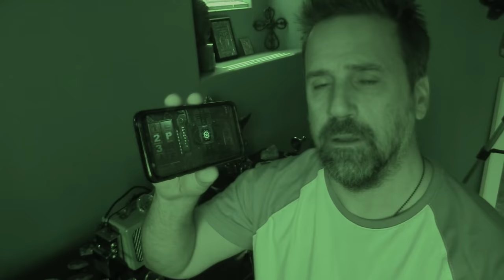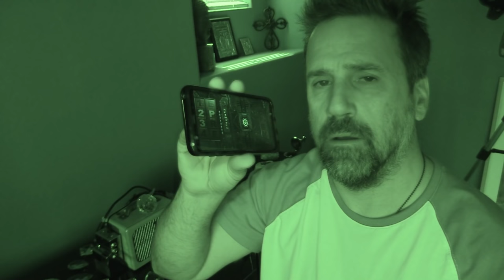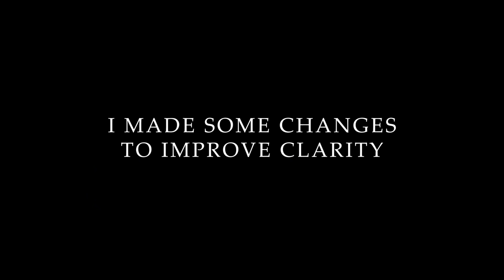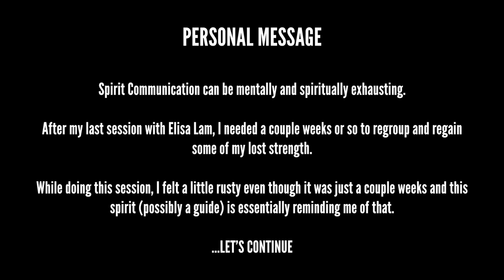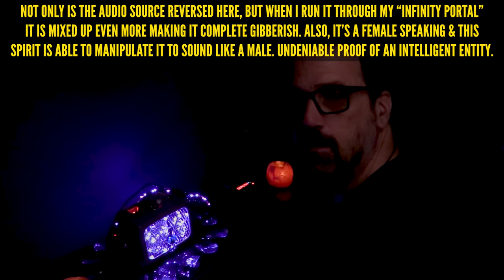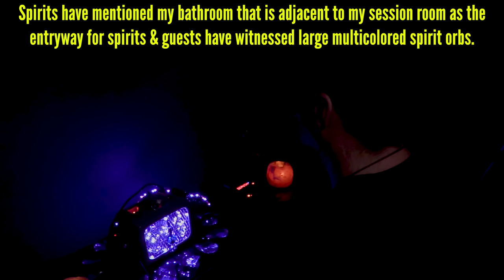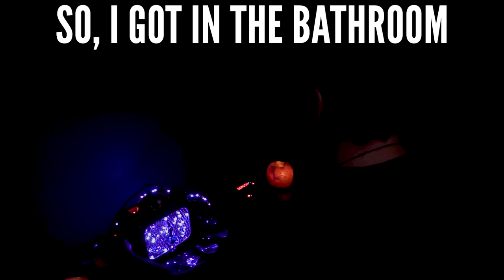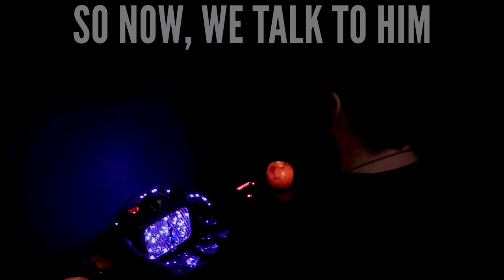What Happened to JonBenet? - Patsy Ramsey Spirit Box Session